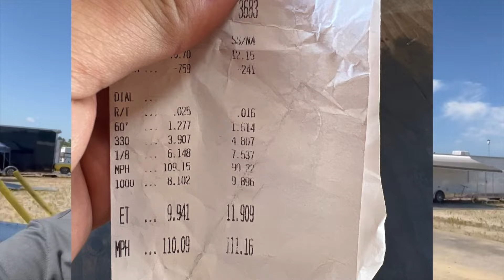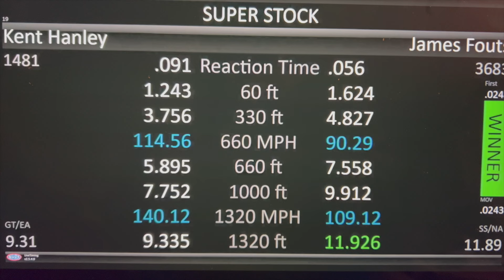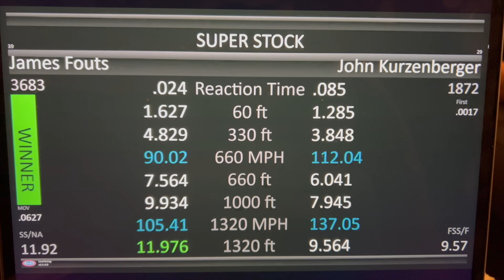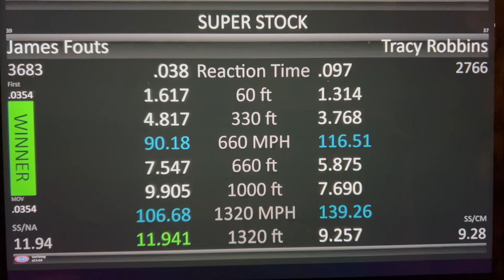We Almost Had Em' - The PlayNHRA Virginia Nationals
26 years I've been racing...been chasing Wallys for as long as I can remember. Even wrote a song about it. Got a team one when I was 13 at the ECFs, Had one stole from me at 16 at the ECFs, won a National Dragster one twice, but the real ones have eluded me, and this weekend would be no different. But what an amazing experience...